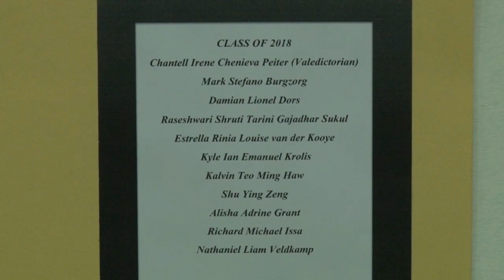14 12 2018 Alpha Max Academy bestaat 20 jaar